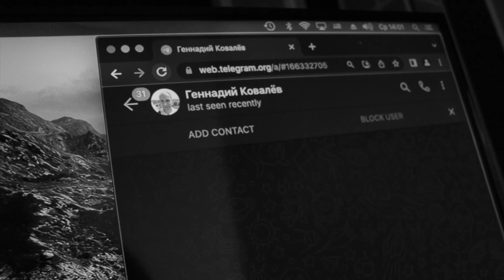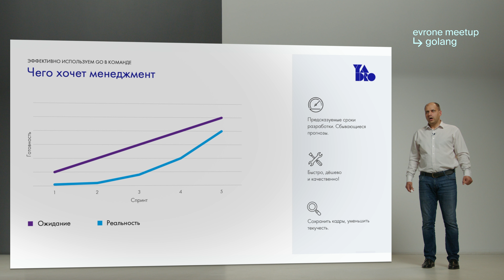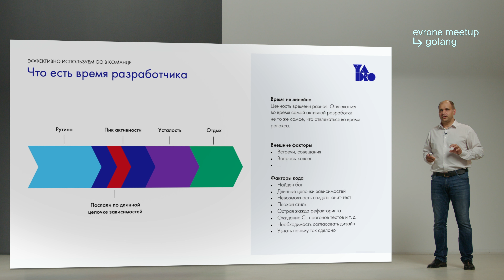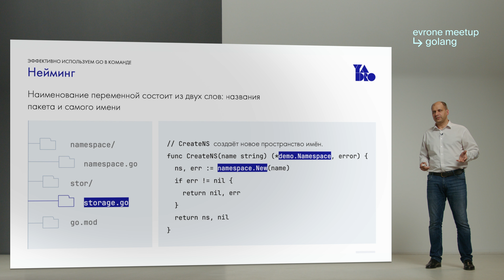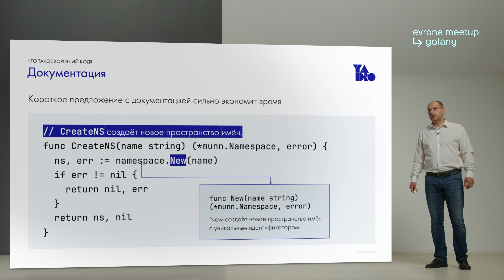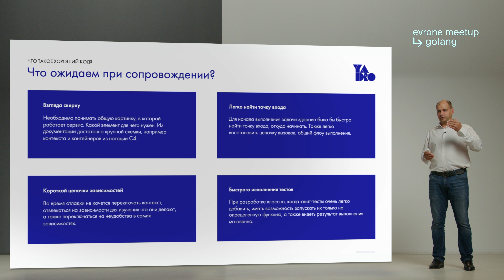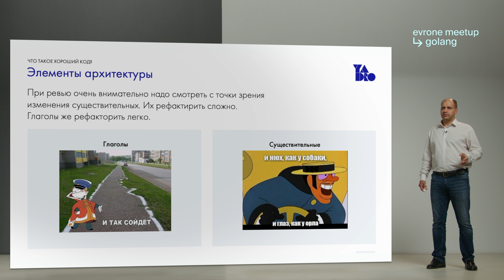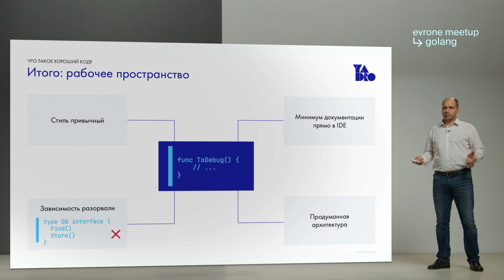Эффективно используем Go в команде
Геннадий Ковалев / YADRO

00:00 - Введение
03:50 - Чего хочет менеджмент
05:00 - Для кого мы программируем
06:18 - Различные точки зрения на код
07:38 - Что есть время разработчика
11:05 - Что предлагает Go, чтобы мы использовали свое время эффективнее
11:20 - Синтаксис Go
12:56 - Нейминг в Go
16:22 - Документация в Go
18:17 - Тестирование в Go
20:14 - Покрытие кода в Go
16:22 - Документация в Go
18:17 - Тестирование в Go
21:36 - Архитектура Go
22:10 - Что ожидаем при сопровождении?
24:22 - Элементы архитектуры Go
29:17 - Интерфейсы в Go
32:18 - Итого: рабочее пространство

Golang дает разработчикам огромное пространство для творчества, но в командной продуктовой разработке все иначе. Обсудим, что такое хороший код с точки зрения именно командной разработки, организацию кода и эффективное использование Go в целом. Вас ждет рассказ о том, как средства языка помогают убрать лишние споры, экономить дорогое время и бесценные нервы. Обсудим, как сделать код на Go сопровождаемым и тестируемым, процесс ревью плодотворным, а будущий рефакторинг спокойным.